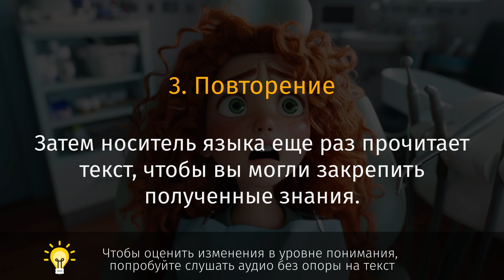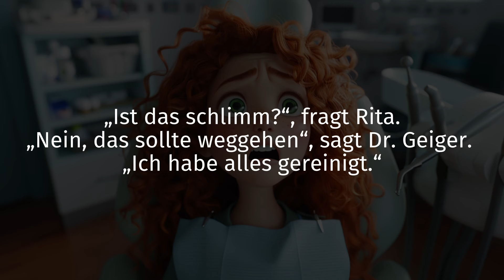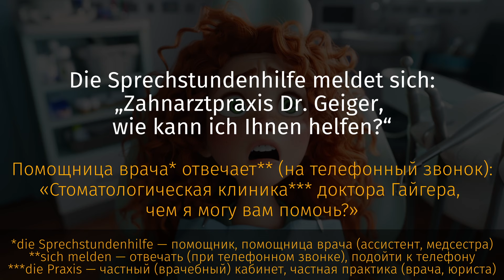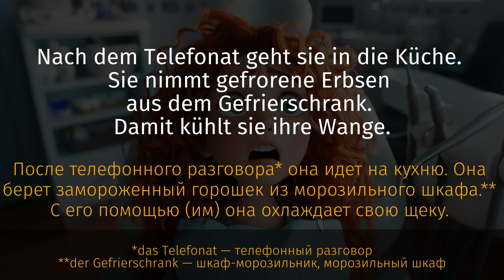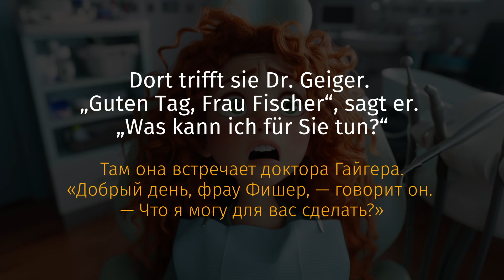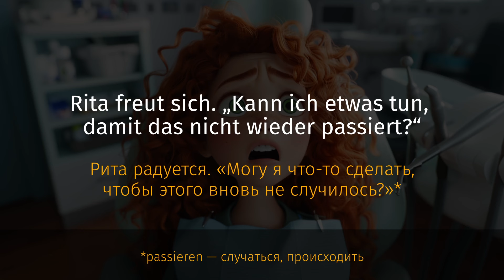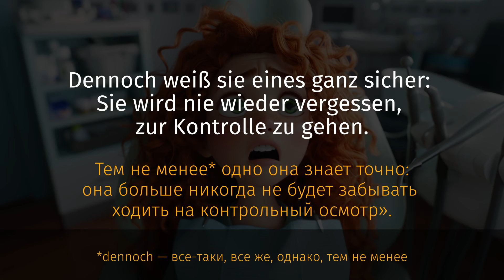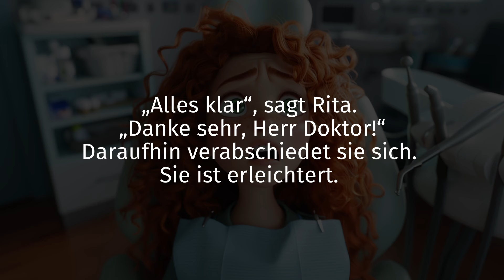Быстрый Прогресс в Понимании Немецкого на Слух: История с Переводом | A2-B1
🟢 Рита страдает от зубной боли и, наконец, решает записаться к стоматологу. Узнайте, что обнаружит доктор и почему она решит никогда больше не пропускать ежегодные осмотры. Рассказ мы будем слушать и разбирать по частям:
1) При первом прослушивании попробуйте понять общий смысл и уловить знакомые слова.
2) Для полного понимания второй раз вы услышите рассказ с переводом.
3) Затем носитель языка еще раз прочитает текст, чтобы вы могли закрепить полученные знания.

🎬‌ ‌Временные‌ ‌метки‌ ‌ ‌
00:00 - Вступление
00:22 - Аудирование на немецком
03:05 - Рассказ с переводом
12:48 - Рассказ на немецком

📚 Хотите выучить немецкий язык, общаясь с носителем?
Найдите учителя на ITALKI и получите $10 в подарок после первого урока.